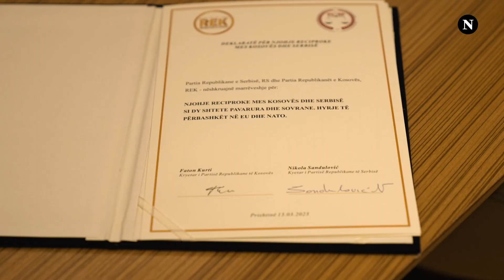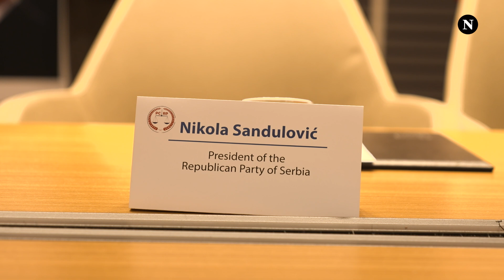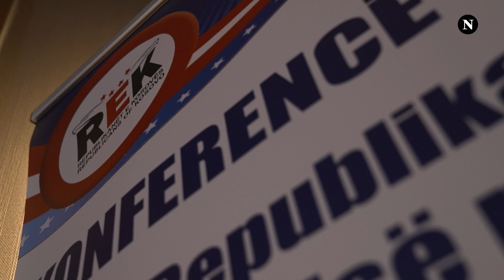Republikanët e Kosovës dhe Serbisë pajtohen mes vete por ndahen për Trumpin dhe Bidenin